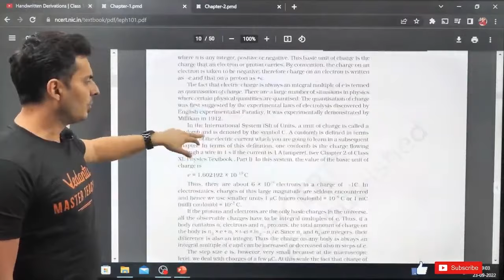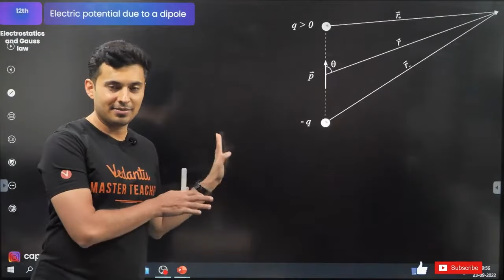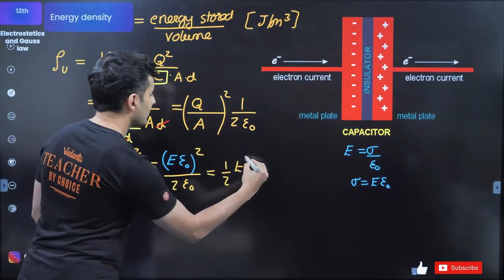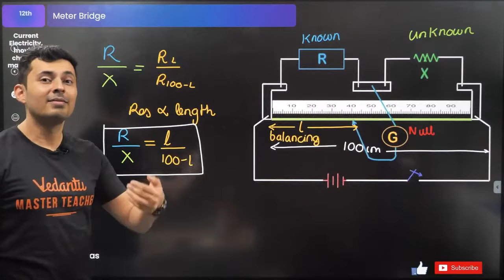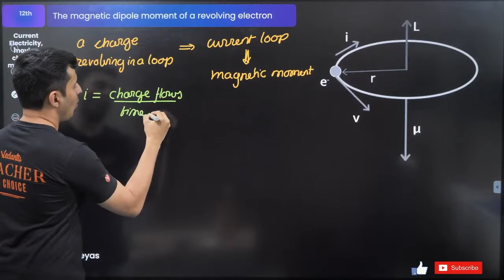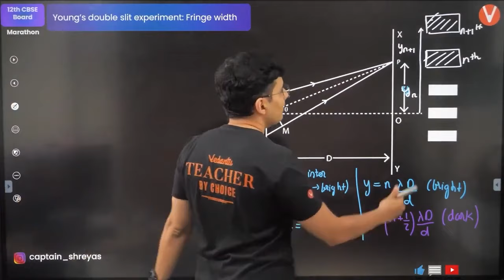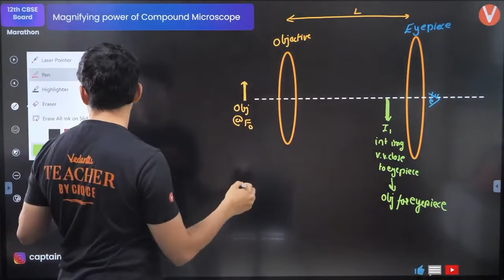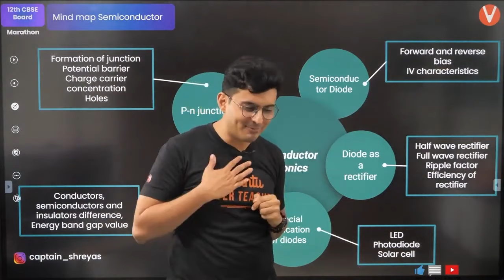Derivations Class 12 Physics | CBSE Boards 2024 | Shreyas Sir